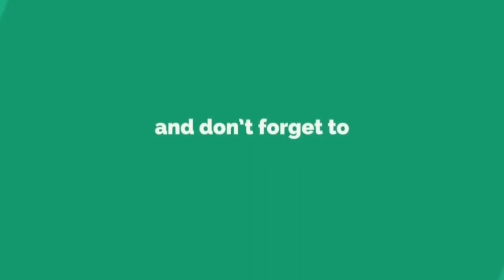The Dream doesn't let You Sleep 👍🏻| What's App Status😇 | Click it!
WhatsApp status 💘
Sweet Love ❤️ Couple New Cute 😘 Whatsapp Status Video 🌹